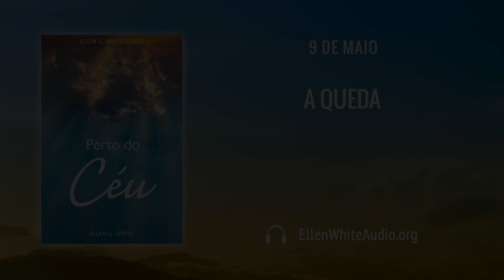PCe – Maio 09 – A Queda